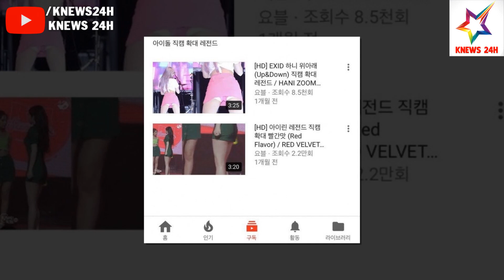Quấy Rối Tình Dục Thần Tượng Kpop - 'Thú Vui' Gây Ám Ảnh Của Một Bộ Phận Fan Cuồng | KNEWS 24H